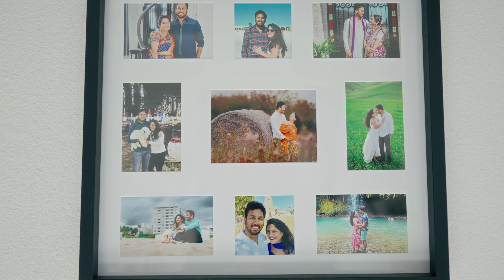Sahithi 's Baby shower | Cinematic | Dallas,Tx | Vclicks by Teja